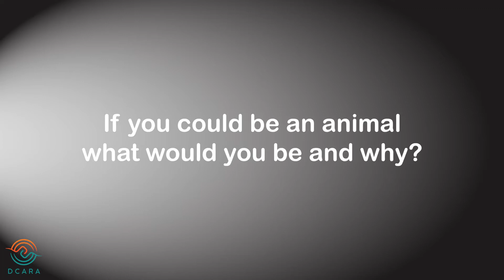DCARA Staff Spotlight | Jessica Arevalo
Meet our Marketing Director, Jessica Arevalo at the Headquarters office in San Leandro!

[VISUAL DESCRIPTION: Jessica is sitting in front of light gray wall with a ladder shelf, wall arts, and plant. She is wearing a charcoal grey shirt with DCARA logo]

[BEGAN TRANSCRIPT]

[Slide shows DCARA logo and text fade in the black background with a spotlight from left side.]

[Slide shows text "Meet Jessica Arevalo! Marketing Director" and a photo of Jessica. The card color is teal with an accent color, orange.]

Hi! My name is Jessica Arevalo. I work as a Marketing Director at the Headquarters office in San Leandro.

[Slide shows growing text and spotlight: If you could be an animal what would you be and why?]

What animal would I pick? It's hard to decide! I love animals. I would pick the monarch butterfly. Why Monarch butterfly? I'm so fascinated with their bright orange wings. It's like beautiful art! I'm an artist, I love drawing and colorful art!

[Slide shows an animation of butterflies fluttering, an image of a monarch butterfly feeding on a sunflower, and DCARA logo.]

[END TRANSCRIPT]